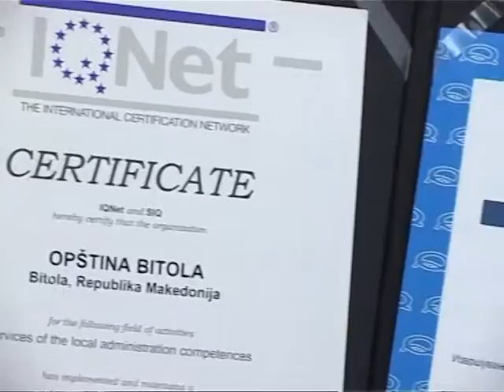Tv Tera Bitola opstina Bitola dava kvalitetna usluga 16 12